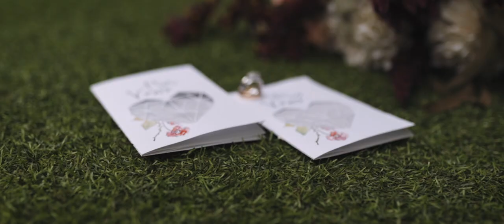Beautiful Elopement in the heart of Brisbane l Brisbane Wedding Video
Britt & Matt’s elopement toke place on the 2nd April at the amazing Mt Coot Tha Botanical Gardens in Brisbane. These gardens hold a special place in Britt & Matt hearts, as this was the very spot Matt got down on one knee and popped the question to Britt. No surprised she said yes!

STUNNING ELOPEMENT IN THE HEART OF BRISBANE

It had been a suspenseful morning with Britt and her best friend Kim; there was rain on the forecast for when the ceremony was to take place. While Britt was getting her hair and makeup done by the amazing Elizabeth, she had one eye on the weather radar and Matt on the phone doing some last minute shopping for umbrellas with his best mate Leith. Luckily for us the rain held off and the clouds created some beautiful soft light for their ceremony and portraits later in the afternoon. As the nerves built and the preparations were getting there final touches, the very talented Keira McCall meet up with us at the Botanical Gardens in Brisbane. As you can see from the photos below Keira did an incredible job in photographing the ceremony beautifully! Thank you Wyldly Eloped for doing an amazing job planning and styling this picturesque elopement.

Britt & Matt’s wedding reception was at the stunning Fromage The Cow which was where the surprise of their elopement was to be revealed to all their close friends and family. Their highlight filmed played a part in the reveal as it watched on the big screen for the first time; I personally wasn’t there but heard it was a crowd-pleaser.

Britt & Matt were wonderful hosts at their Brisbane wedding, and within a few minutes of arriving I felt like I was hanging out with old friends (it’s really crazy how often this happens to me at weddings!) I loved watching the emotion on Matt’s face as he watched Britt coming down the aisle. Thanks so much for asking me to capture your wonderful elopement in Brisbane – your wedding was awesome. I couldn’t have asked for a better couple to kick off my move to the Sunshine Coast!

"Ed is so easy to work with and really captured the magic of our special day. I love the feeling and moody style of Ed’s work. Thanks for contributing to our special day, now we can relive it thanks to you!" - Britt

"Can’t rate Ed & Blue Vale Films high enough. Super easy to work with, great on the day, and the end product was phenomenal. Five star, ten out of ten." - Matt